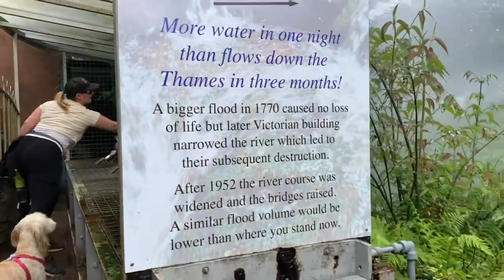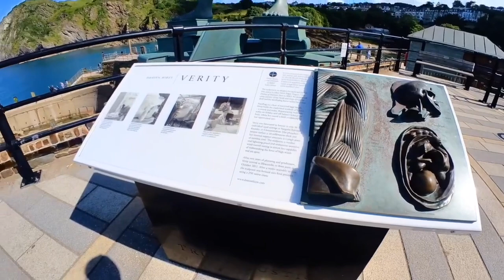EPIC Van Life Adventures Across DEVON and CORNWALL | Omnibus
What are the must visit places in Devon and Cornwall? Join us as we go on the Ultimate Devon and Cornwall van tour in our Van Varney. We compare the stunning landscapes of Devon and Cornwall in this captivating travel vlog. On this sunny Monday morning, we break away from the monotony of work and embark on a memorable holiday. Watch as we explore the enchanting Minack Theatre and soak up the breathtaking views at Land's End.

Immerse yourself in the captivating beauty of the Minack Theatre, where we witness a mix of spectacular performances and theatrical mishaps.

Continuing our journey, we arrive at Land's End, surrounded by the awe-inspiring vistas of the Atlantic Ocean. We indulge in picturesque photo opportunities, making memories that will last a lifetime. As a family-run establishment, Land's End surprises us with its warmth and generosity, allowing us to capture incredible moments with our camera.

The adventure doesn't end there! Join us as we explore the charming town of Penzance, taking a refreshing dip in the inviting waters and savouring a delightful seaside meal. Our journey then leads us to St. Michael's Mount, where we revel in its enchanting beauty and enjoy a peaceful dinner with a view.

Our Devon and Cornwall trip continues as we venture to Falmouth, where we feast on delicious pizza calzones and take in the stunning beachfront scenery. The following day, we embark on a coastal walk, relishing the tranquility of the sea and basking in the warm sun.

Experience the joy and excitement of our Southwest adventure as we capture unforgettable moments in this travel vlog.

Links:

- The company who built our Vivante VW T6 Campervan